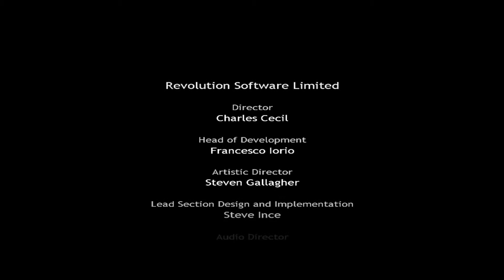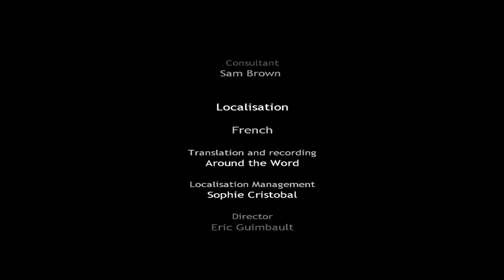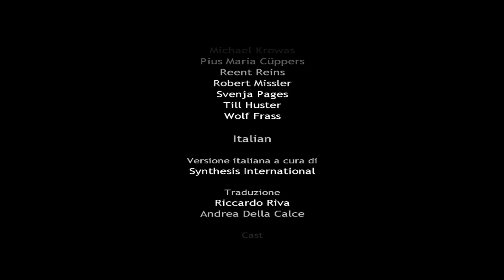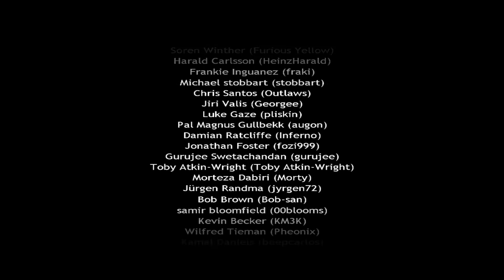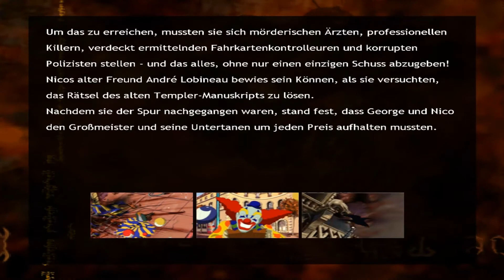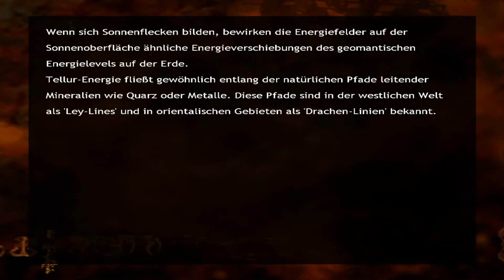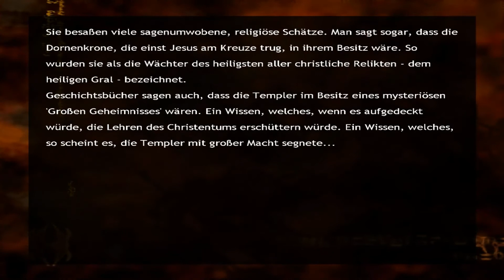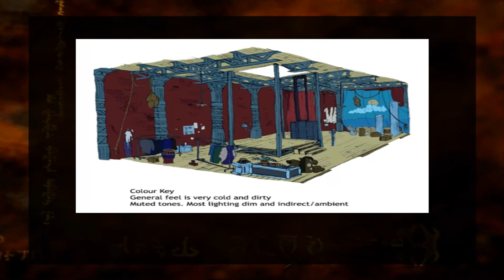Let's Play Baphomets Fluch 3 - Der schlafende Drache #029 [Deutsch] [HD] - Der Drache ist erwacht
«Baphomets Fluch 3 - Der schlafende Drache»
Point and Click Adventure von Revolution Software (2003).

«LET'S PLAY Baphomets Fluch 3 - Der schlafende Drache»
Kommentiertes Gameplay von MrLuxz (2013).